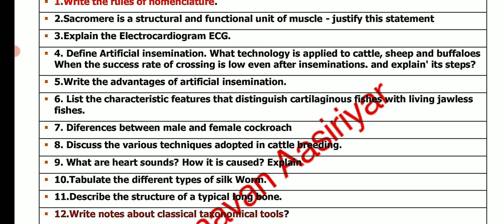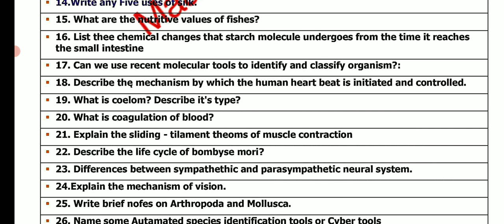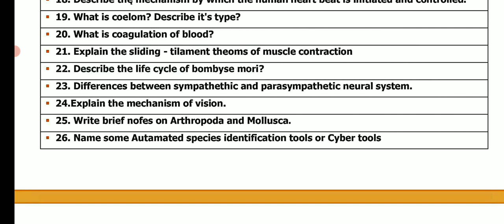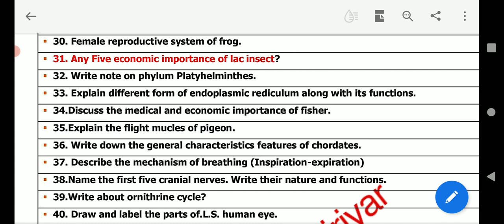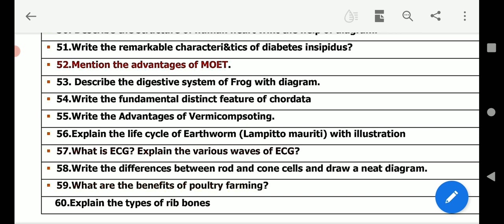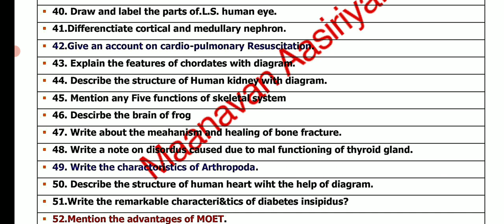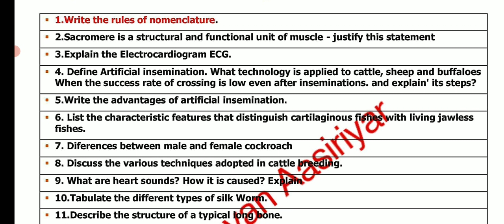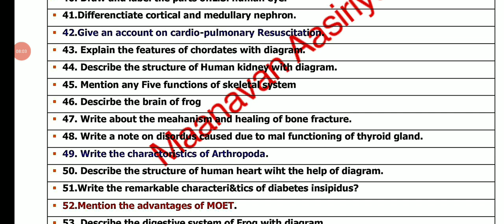11TH BIO-ZOOLOGY&ZOOLOGY PUBLIC EXAM MARCH-2023 IMPORTANT FIVEMARKQUESTION BANK 60 QUESTION READWELL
11TH BIO-ZOOLOGY & ZOOLOGY PUBLICEXAM MARCH-2023 IMPORTANT FIVEMARK QUESTION BANK 60 MARKS READ WELL

11TH STD BIO-ZOOLOGY & ZOOLOGY PUBLIC EXAMINATION MARCH-2023 IMPORTANT QUESTION BANK II 11TH ZOOLOGY

11TH TAMIL PUBLIC EXAM MARCH-2023 IMPORTANT QUESTION BANK பொதுத்தேர்வுக்கு 100% கேட்கப்படும் வினாக்கள்

11TH BOTANY PUBLICEXAM-2023 MARCH 01 OFFICIAL ORIGINAL QUESTION & PRACTICALPAPER PRESENTATION BOTANY
11TH STD BOTANY PUBLICEXAM MARCH-2023 IMPORTANT 2,3,5 MARKS QUESTION BANK 70/70 FULL MARK எடுக்கலாம்

11TH STD BOTANY & BIO-BOTANY PUBLIC EXAMINATION MARCH-2023 IMPORTANT QUESTION BANK CHAPTER 1 TO 15💯👍
11 ஆம் வகுப்பு மாணவர்கள் Whats app Gruop la join பண்ணுங்க பொதுத்தேர்வில் அதிக மதிப்பெண் தேர்ச்சி பெற முக்கியமான வழிகாட்டுதல் வழங்கப்படும்.

10TH THIRDREVISIONTEST MARCH-2023 OFFICIAL TIMETABLE TN EDUCATIONDEPARTMENT 38-DISTRICT CEO RELESED

10,11,12TH PUBLIC EXAM-2023 MARCH APRIL OFFICIAL HALLTICKETS RELESED DATE EDUCATION DEPARTMENT ORDER

10TH SCIENCE PRACTICAL EXAMINATION MARCH-2023 20,28  OFFICIAL 38- DISTRICTS OFFICIAL ANNOUNCEMENT 🔴💯

12TH  PUBLIC EXAMINATION-2023 MARCH -2 TN 38-DISTRICT CEO OFFICIAL ORDER EDUCATION DEPARTMENT🔴JUSTIN
11TH STD PUBLIC PRACTICAL EXAMINATION MARCH OFFICIAL TIME TABLE TN 38-DISTRICT CEO OFFICIAL ORDER🔴

10,12TH STD PUBLIC EXAM MARCH-2023 TN 38-DISTRICT CEO TN EDUCATIONDEPARTMENT OFFICIAL ORDER🔴BREAKING

12TH BIOLOGY FIRSTREVISION TEST-2023 SALEM DISTRICT'S OFFICIAL ORIGINAL QUESTIONPAPER WITH ANSWERKEY

11TH BOTANY FIRST REVISION TEST-2023 SALEM DISTRICT'S OFFICIAL ORIGINAL QUESTIONPAPER WITH ANSWERKEY

11TH BOTANY FIRST REVISION TEST-2023 12- DISTRICTS OFFICIAL ORIGINAL QUESTION PAPER II 11TH BOTANY🙏

10TH STD TAMIL SECOND REVISION TEST-2023 OFFICIAL ORIGINAL QUESTIONPAPER II 10TH STD SECOND REVISION

11TH  SECOND REVISION TEST FEBRUARY-2023 CHEMISTRY OFFICIAL ORIGINAL QUESTION PAPER 11TH CHEMISTRY

11TH PUBLICEXAM ENGLISH  SUBJECT MARCH-2023 11TH PUBLIC EXAM  இப்படி எழுதினால் முழு மதிப்பெண் உறுதி💯

11TH STD PUBLICEXAM MARCH-2023 பொதுத்தேர்வு எழுதும்முறை இந்த மாதிரி எழுதினால் முழு மதிப்பெண்உறுதி🔴💯

MaanavanAasiriyarSaravananTelegramGruop

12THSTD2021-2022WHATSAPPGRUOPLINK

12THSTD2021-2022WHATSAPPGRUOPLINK